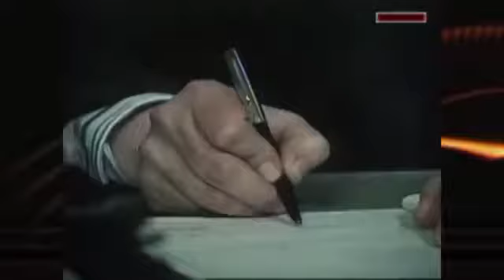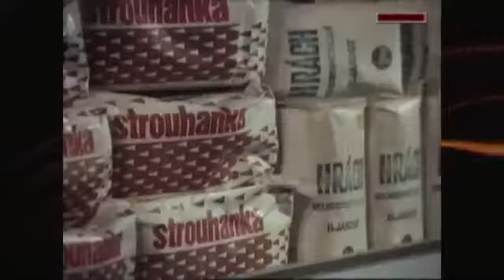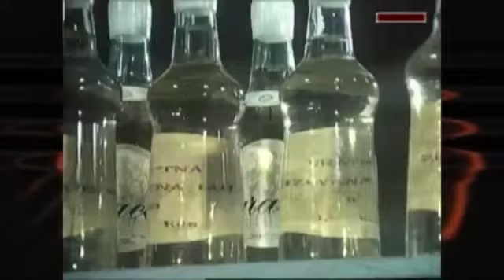Die Frau hinter dem Ladentisch Die Fleischverkäuferin und der Lagerverwalter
Folge 4 Der Lagerverwalter Oskar findet großen Gefallen an der sympathischen und stattlichen jungen Fleischerin Lada. Lada aber hat zu Hause strenge Eltern, die keinen Freund für ihre Tochter